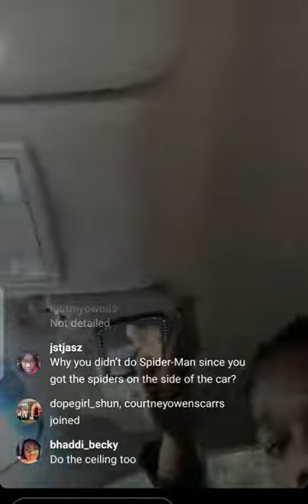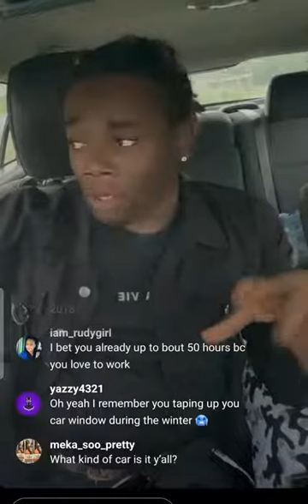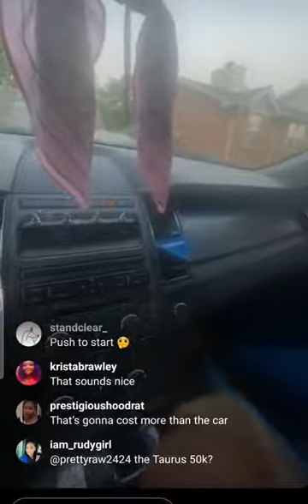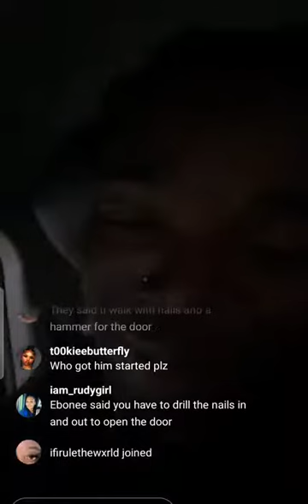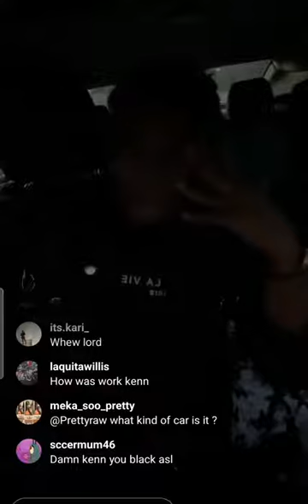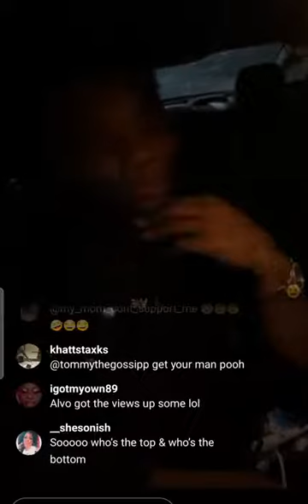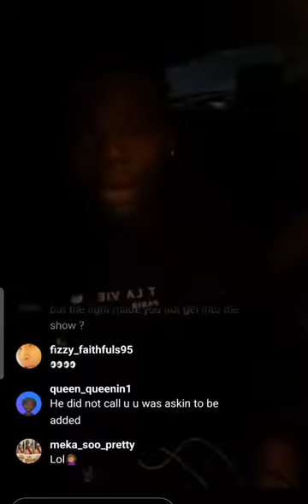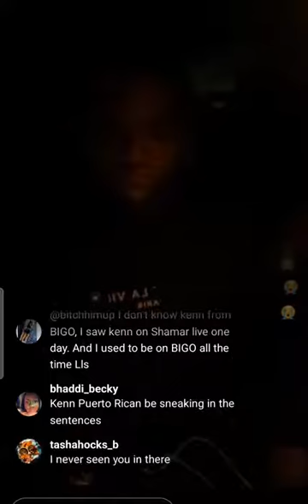ken no barbie plan on remodeling his car & go live with alvo ken is blushing real bad